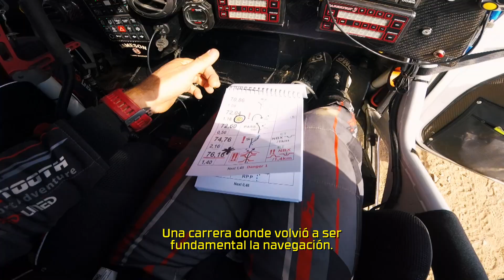Dakar2021 - Próximamente en el Dakar...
"Es descubrimiento, es aventura."

 Próximamente en el Dakar...